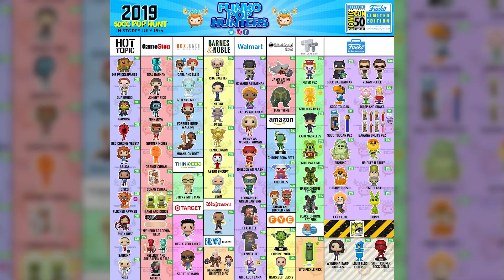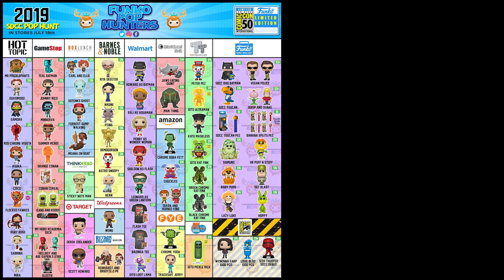SDCC 2019 Funko Pop Hunting Guide